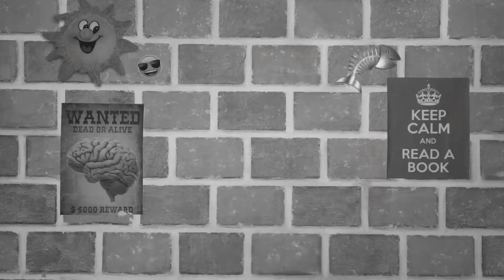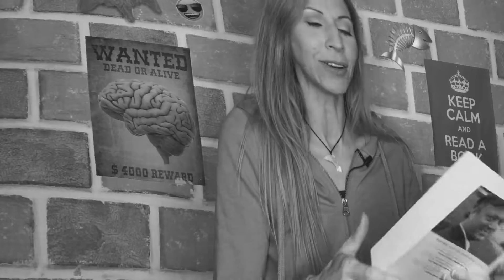IL CENTENARIO CHE SALTÒ DALLA FINESTRA E SCOMPARVE - JONAS JONASSON